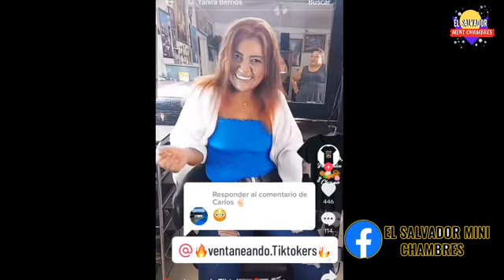Carlos regresa de tras de Yanira Berrios será el nuevo novio de la Niña Yani